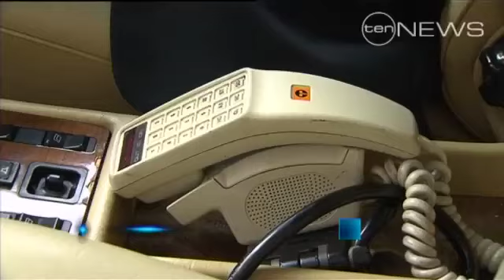Ageing technology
It's 30-years since the first mobile phone-call was made in Australia.